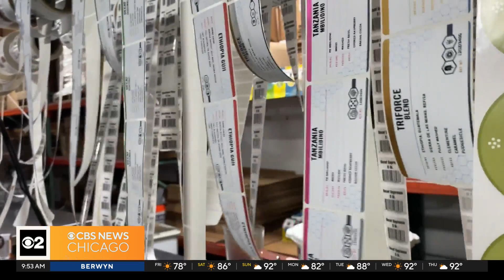Foodie Friday: Big Shoulders Coffee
It's National Coffee Month, so for this week's Foodie Friday, digital journalist Jamaica Ponder stopped by for a pick-me-up in a cup from Chicago classic Big Shoulders Coffee.